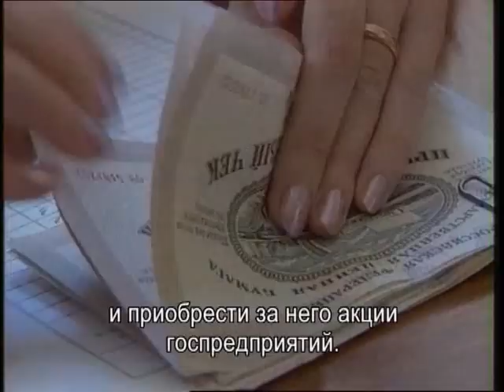Приватизация.Махинация с ваучерами.(Олигархи.Часть 1)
Отрывок запрещённого в РФ фильма А. Гентелева (израильское ТВ) "Олигархи" о еврейских олигархах. Демократия или мафия? Решайте сами!
Фильм полностью ищите на торрентах и файлообменииках, напр. tfile.ru, torrents.ru